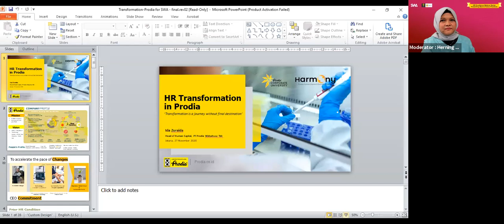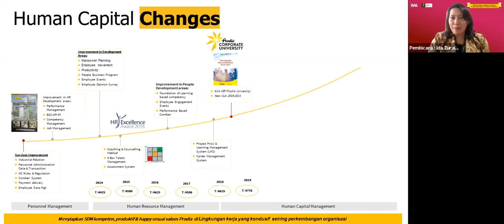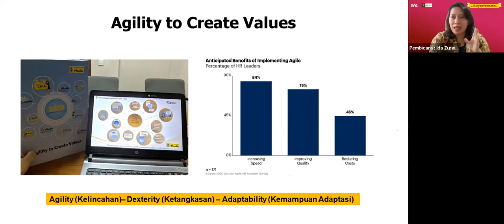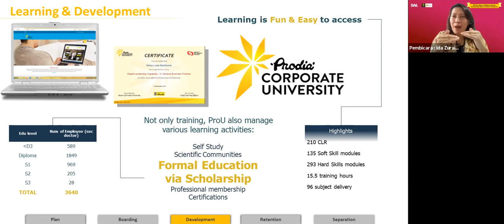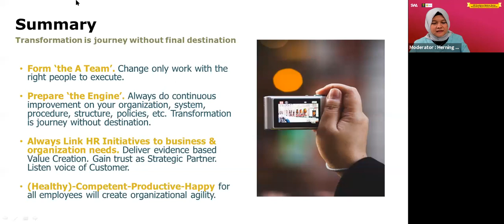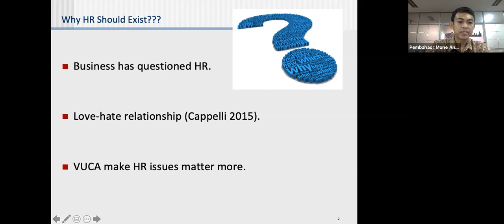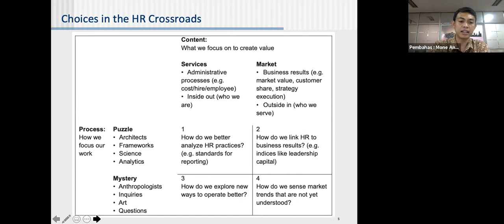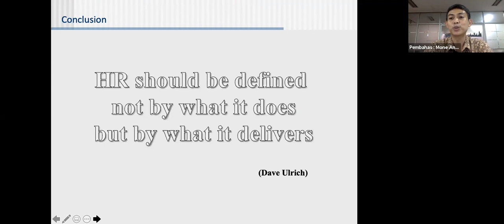HR Excellence Webinar Serie-5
SERI-5
"Strategi Mengelola Compensation & Benefit yang Kekinian Di Era Pandemi"

Pembicara :
Ida Zuraida
Head of Human Capital
PT Prodia Widyahusada Tbk.

Pembahas :
Mone Stephanus Andrias, PhD. Cand.
Dosen & Consultant LM-FEB Universitas Indonesia

Moderator :
Herning Banirestu
Redaktur Senior SWA